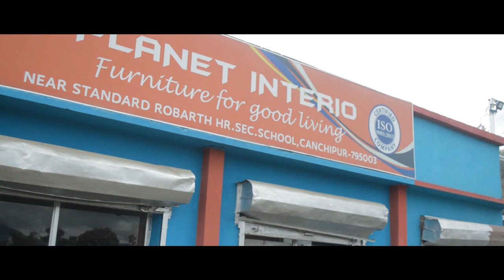LUCKY WINNER OF AUGUST